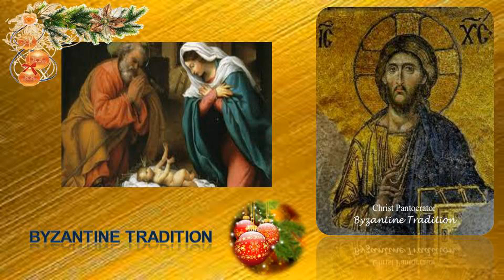رسالة الميلاد ترانيم ميلاديّة بيزنطيّة Nativity Hymns 48